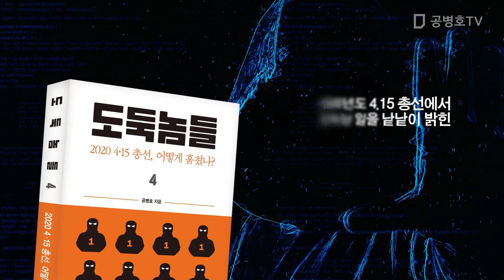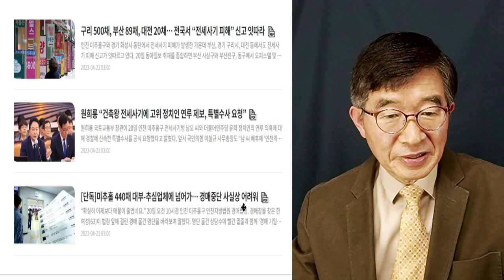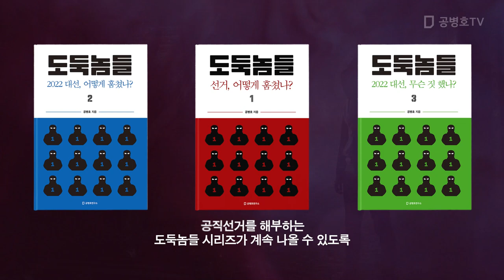영원한 사기대국 / 습성인가, 아닌가 [공병호TV]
[전국민 필독서!] 도둑놈들 4: 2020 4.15총선, 어떻게 훔쳤나?
도둑놈들 1: 선거, 어떻게 훔쳤나?
도둑놈들 2: 2022 대선, 어떻게 훔쳤나?
도둑놈들 3: 2022 대선, 무슨 짓 했나?

Bitcoin : 3MTW849AkP2ftLeSK2teZHMmzLu7Z83s9U